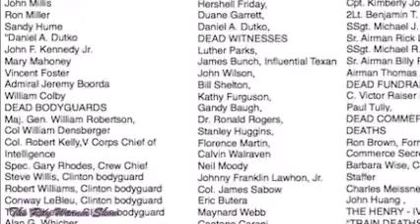People With Info on the Clintons are Dropping Like Flies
Over the past two months, several people with access to information on the many Clinton scandals are turning up dead.